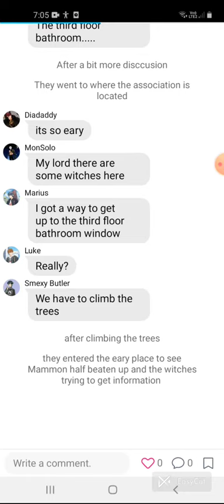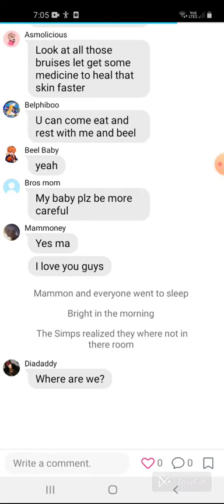Mammon turn blind//Part 7//Obey me//Tears Of Themis